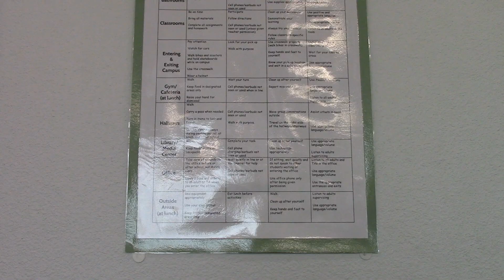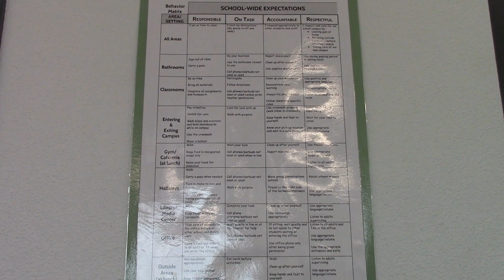ROAR all areas